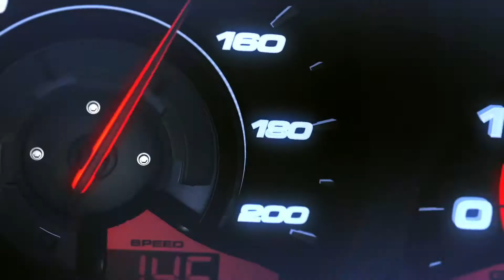My 2003 Mustang Cobra Running 11's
This is an old 2007 Iphone video of me racing my 2003 Mustang Cobra. I was able to trap 11's in a quarter mile. The car had heavy modifications but most importantly had a level 5 plus port and polish to the stock blower, 2 pound lower and 2.75 upper pulleys, fuel mods, etc...

Use code: zander13automotive
Save 10% at RDP Store